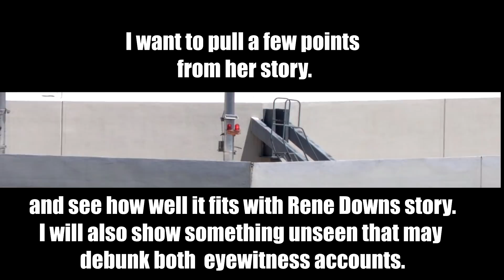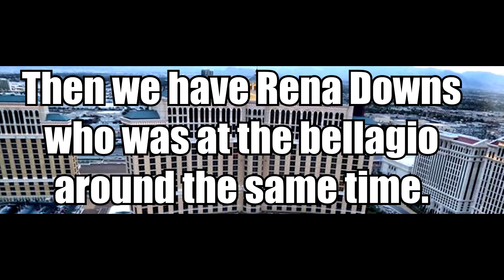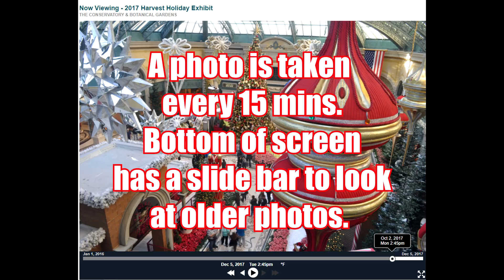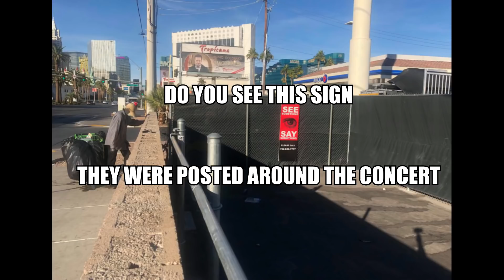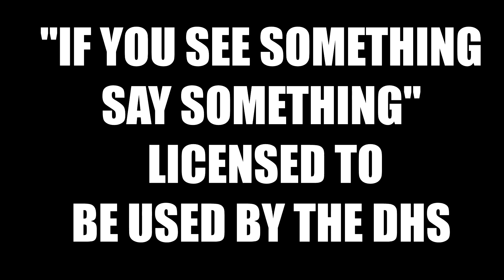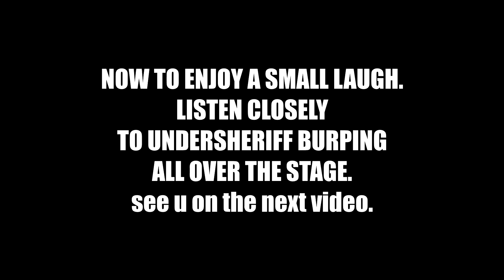GUNMAN AT BELLAGIO AND PLANET HOLLYWOOD AFTER 11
WE EXPLORE TWO WITNESS STATEMENTS. Who claim to have heard gunshots 45 mins after PADDOCK had died.  Paddock fired into a crowd at the route 91 music festival 2017.

On the night of October 1, 2017, a gunman opened fire on a crowd of concertgoers at the Route 91 Harvest music festival on the Las Vegas Strip in Nevada, leaving 58 people dead and 546 injured. Between 10:05 and 10:15 p.m. PDT, 64-year-old Stephen Paddock of Mesquite, Nevada, fired more than 1,100 rounds from his suite on the 32nd floor of the nearby Mandalay Bay hotel. About an hour after Paddock fired his last shot into the crowd of 22,000, he was found dead in his room from a self-inflicted gunshot wound. His motive is unknown.

The incident is the deadliest mass shooting committed by an individual in the United States. The shooting reignited the debate about gun laws in the U.S., with attention focused on bump fire stocks, which Paddock used to allow his semi-automatic rifles to fire at a rate similar to that of a fully automatic weapon.